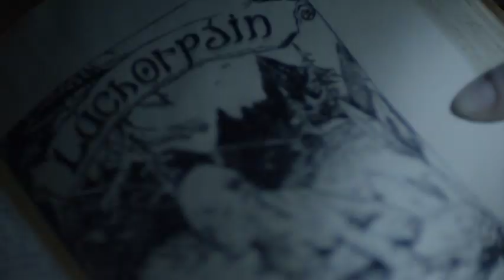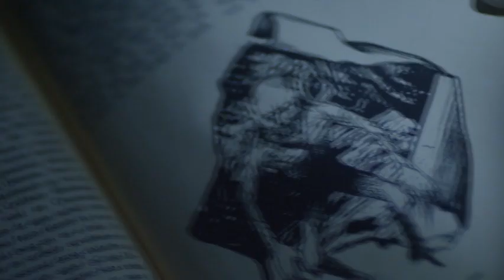Leprechaun Origins - An Icon Reborn - Movie Featurette Starring Dylan 'Hornswoggle' Postl (2014)